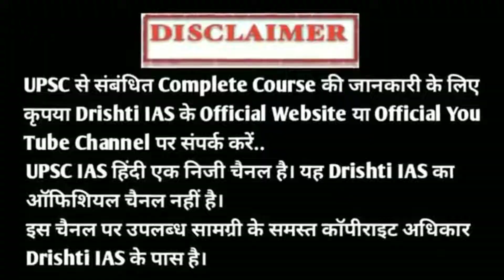IAS interview /Surya Pratap Singh interview | IPS interview Amazing interview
# IPS

Video Title - Drishti IAS Mock Interview |     Surya Pratap singh Interview | IAS IPS Interview Question-Answer | UPSC | IPS |

Full Video - Drishti

Special Thanks To - Dr. Vikas Divyakirti Sir, Mr. Amrit Upadhyay Sir & Team Drishti IAS.

The Channel UPSC IAS feat aims to ease the preparation journey of lakhs of students preparing for UPSC Examination.